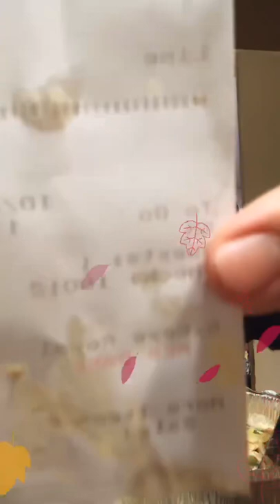Eat with me 🧋🍹🥗